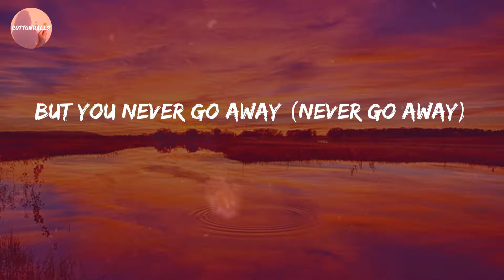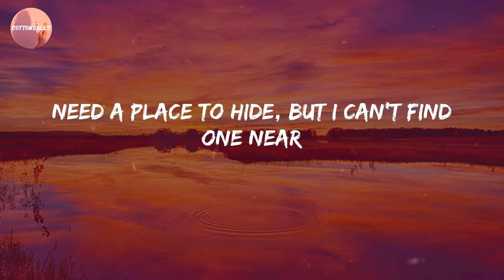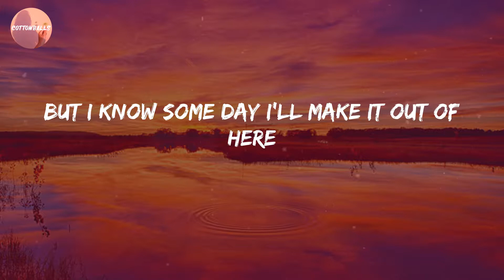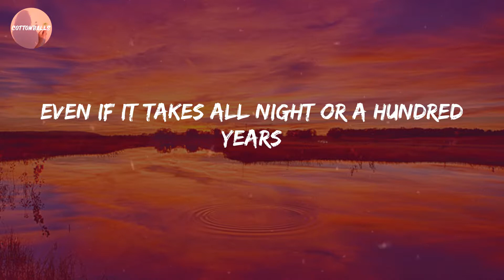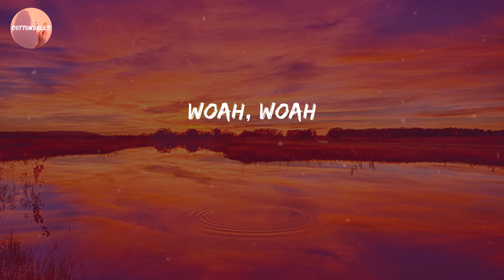Billie Eilish - lovely (Lyrics)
Lyric Video: lovely - Billie Eilish

🔊 Lyrics lovely:
Woah, yeah
Yeah, ah
Woah, woah